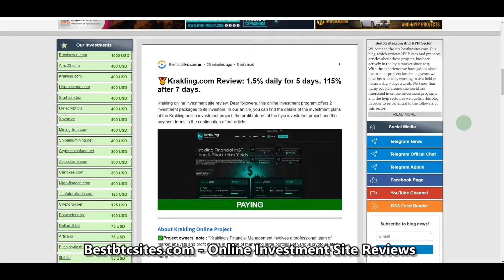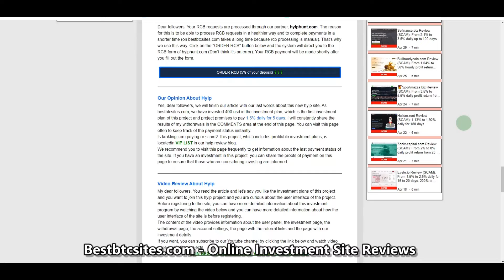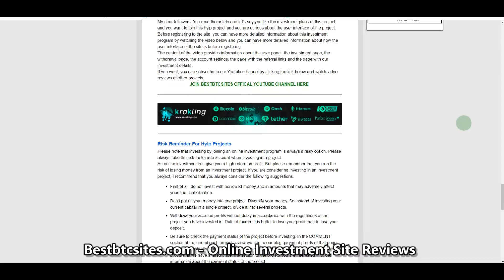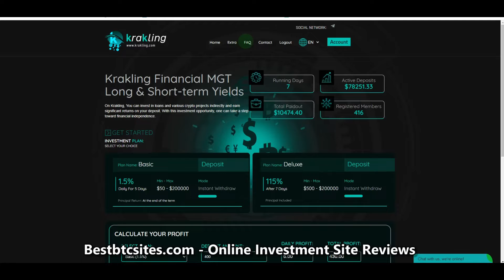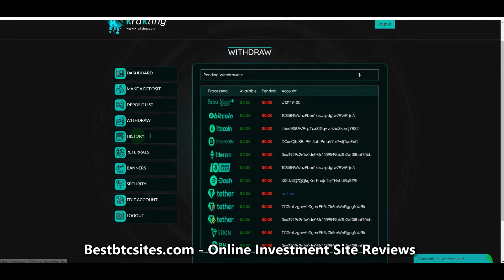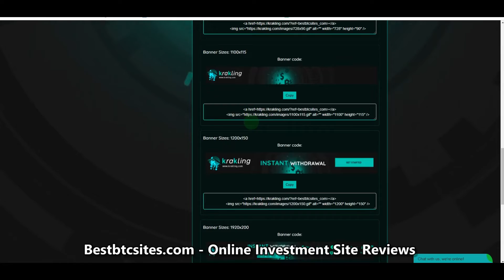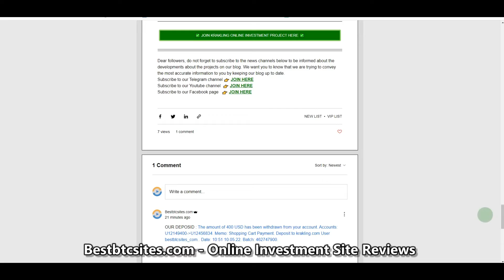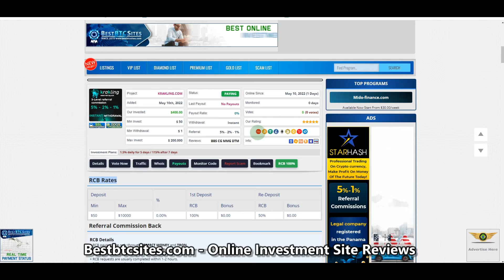(SCAM) krakling.com investment site review : 1.5% daily for 5 days. 115% after 7 days.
Our Telegram Channels Telegram News Group

✅Category : The Krakling investment program is listed in the VIP LIST category, which includes the projects expected to be the most stable in our hyip blog.

✅Date added to the blog : After making the necessary investigations about the Krakling hyip project, we decided to add this project to our website and started listing it on our blog as of 10/05/2022. The launch of the project was made on 03/05/2022.

✅Investment Plans : There are 2 investment plans available on the Krakling online investment site. Plans paying daily and end of term. We have summarized the details of the investment plans and the minimum investment limits and maximum investment limits of these investment plans for you below.

Daily Plan :
Payment offer : 1.5%
Investment period : 5 days
Deposit accruals : Daily
Contribution : 50 usd - 200000 usd
Deposit : Deposit return end of term
Total profitability : 107.5% (112.5% with our bonus)

After Plan :
Payment offer : 115%
Investment period : 7 days
Deposit accruals : End of term
Contribution : 500 usd - 200000 usd
Deposit : Deposit include in payment
Total profitability : 115% (120% with our bonus)